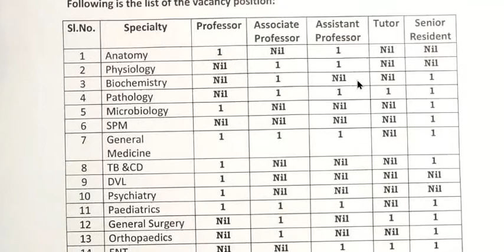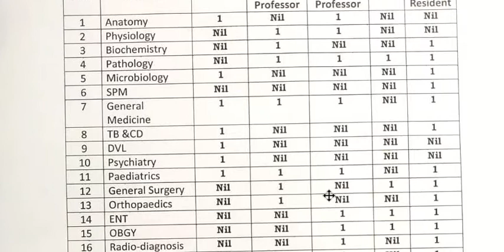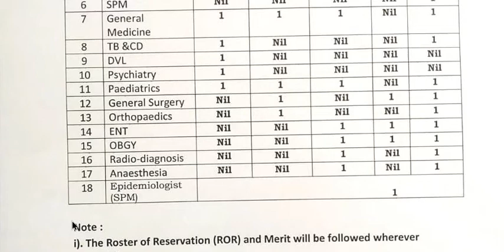RIMS ADILABAD NOTIFICATION| WALK-IN-INTERVIEW| CONTRACT JOBS| JOBS & CAREERS